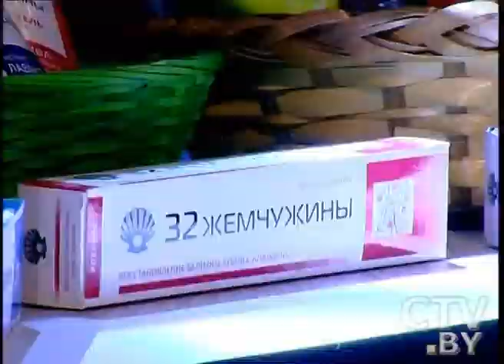CTV.BY: "Умнее не придумаешь" 21.02.2015